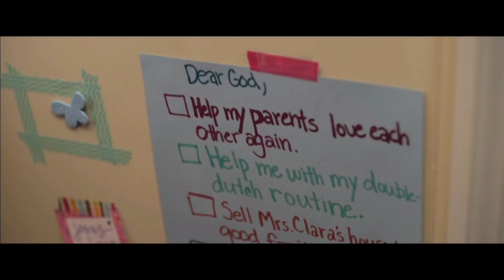WoW presents War Room movie premiere & fellowship lunch on 24th Feb 2016.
WoW presents War Room movie premiere & fellowship lunch on 24th February 2016.

9am - 1pm @ City Revival Office, Subang Jaya.